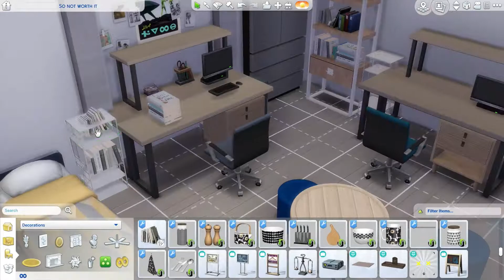So Not Worth It 내일 지구가 망해버렸으면 좋겠어 The Sims 4 House Building ep.2 Hans & Terris Room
Credit
NETFLIX
So Not Worth It
내일 지구가 망해버렸으면 좋겠어

Sims Gallery : nimpeunymph